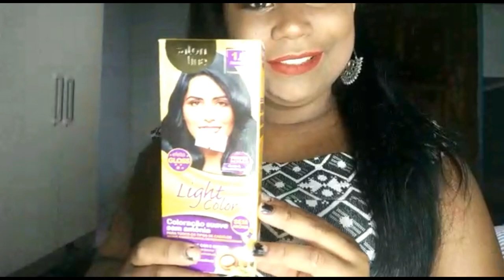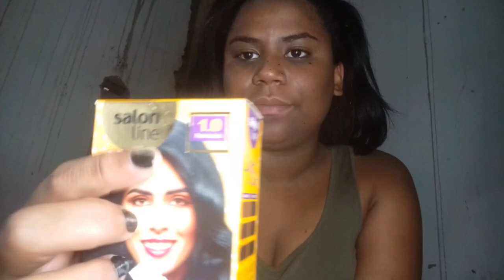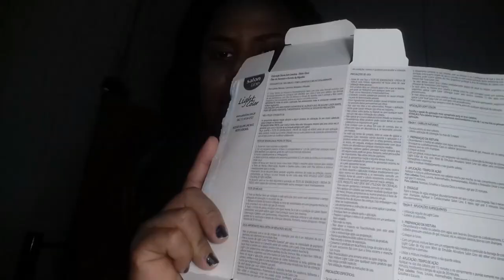Pintura em casa- Mega Hair Ponto Americano